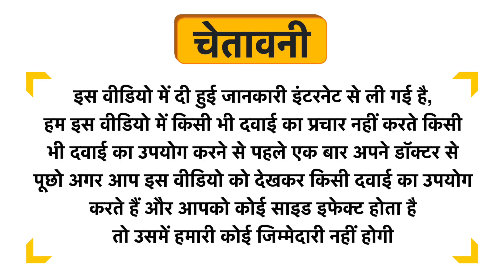WOW Skin Science Aloe Vera Hydrating Face Wash Uses in Hindi | Side Effects | Dose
WOW Skin Science Aloe Vera Hydrating Face Wash Uses in Hindi | Benefits | Side Effects | Dose